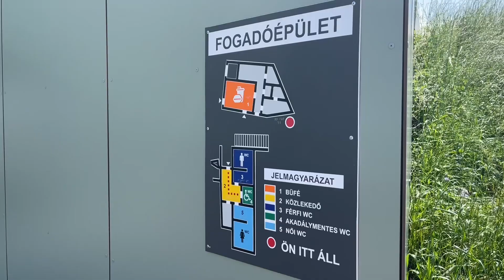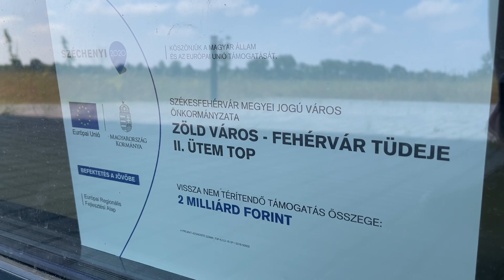2 milliárd forintot szórtak szét a réten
Székesfehérvár Fideszes önkormányzata szidja Brüsszelt, de azért az EU-s pénzeket elfecsérli.
2024. május 18.